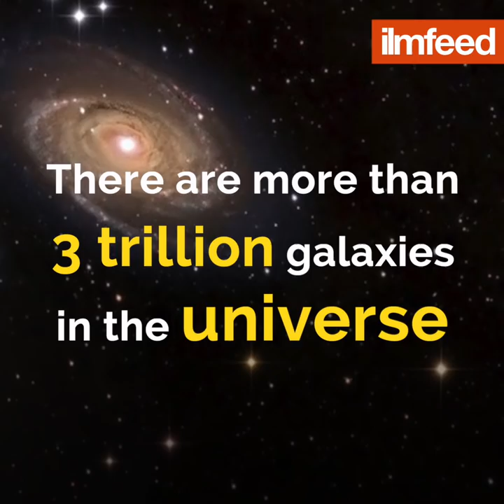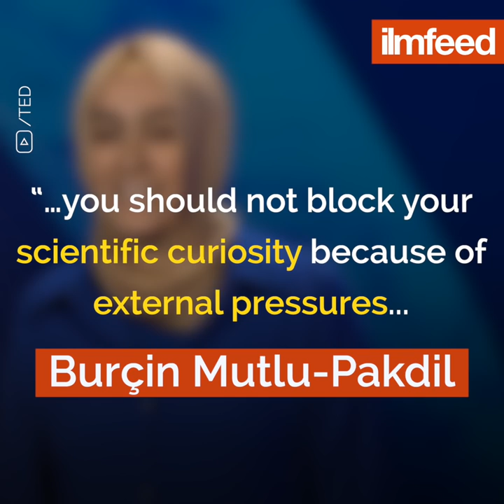She Discovered a New Type of Galaxy 🧕🌌